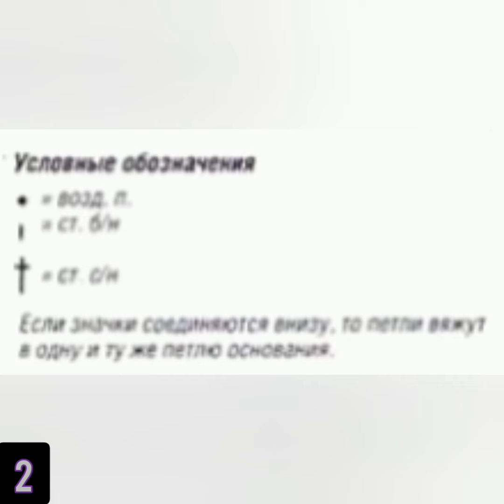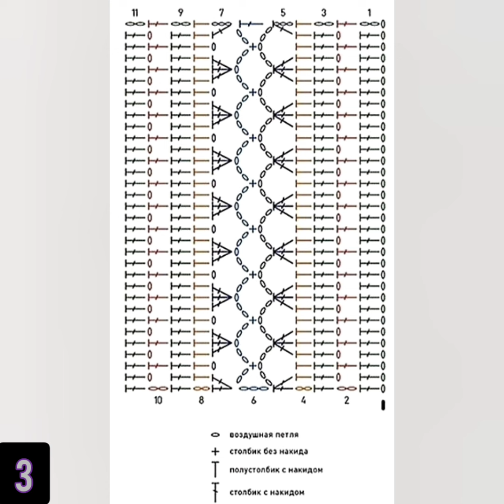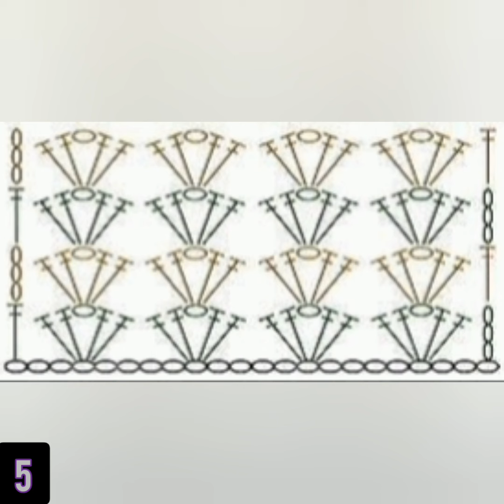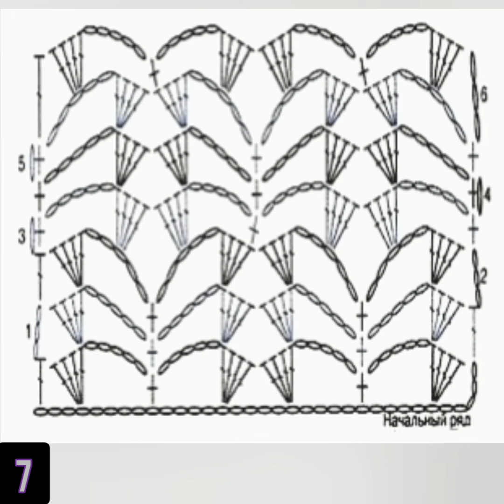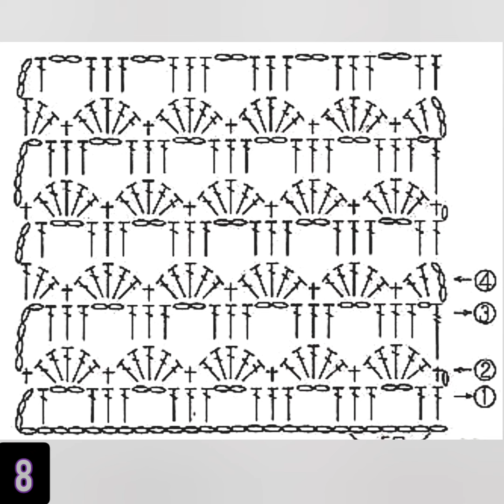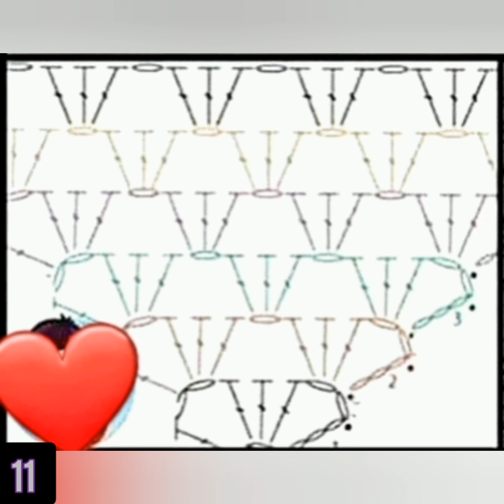12 Улетных летних кофточек, топов со схемами вязания узоров крючком.12 Cool summer blouses, tops.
12 Улетных летних кофточек, топов со схемами вязания узоров крючком. 12 Cool summer blouses, tops with crochet patterns.

  Всегда вам РАДА!
  УДАЧИ!